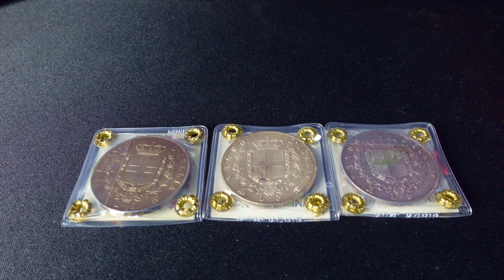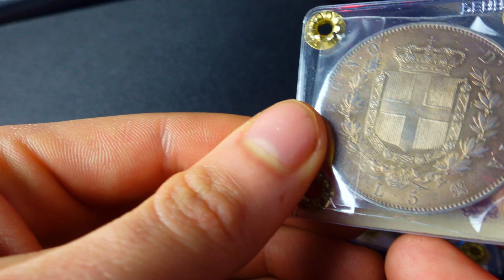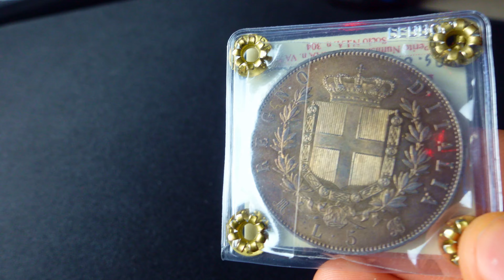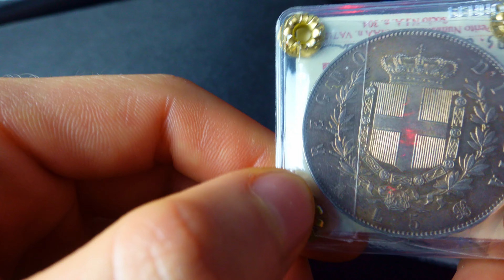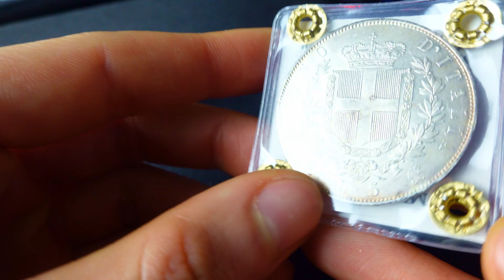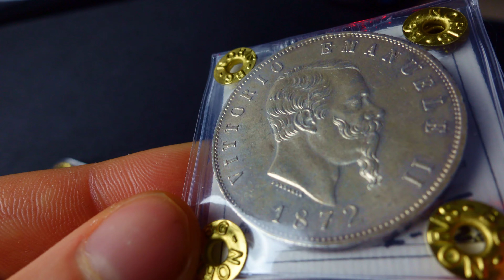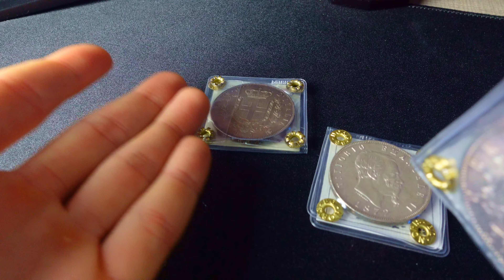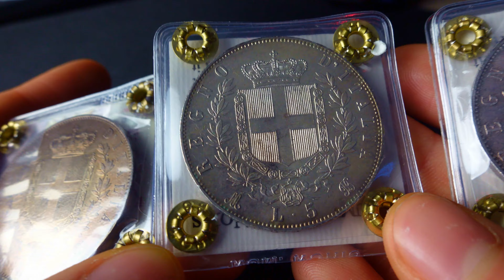La Mia COLLEZIONE di 5 Lire in FIOR DI CONIO [ Monete & Collezionismo ]